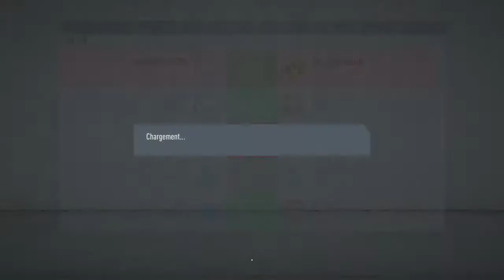FIFA 20 SAISON D4 5em journée MANCHERTER C.-BARCELONE (Man.C. match 3)